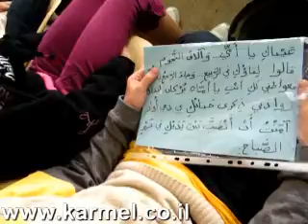יסודי ב דליה ביום האם